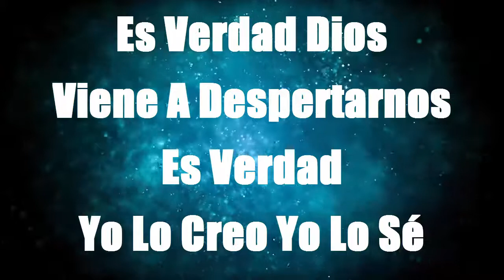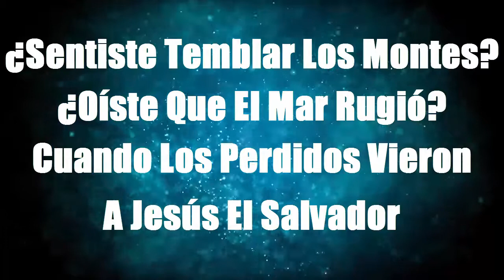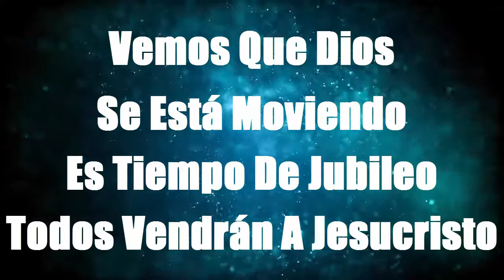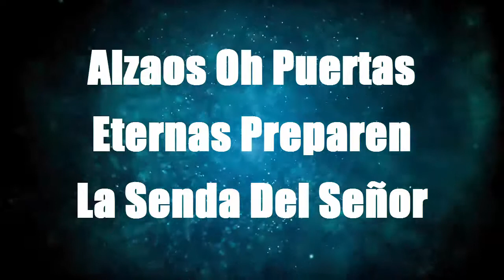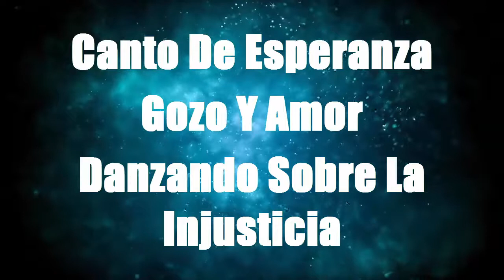Danzando Sobre La Injusticia - Conquistando Fronteras